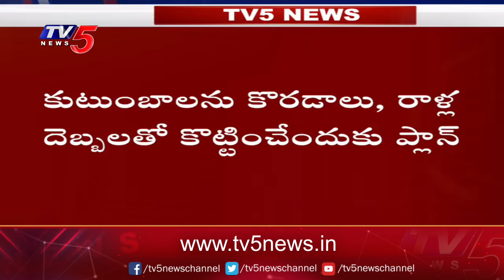అమెరికన్లకు సాయం చేసిన వారిని ఉరితీసే ఆలోచనలో తాలిబన్లు | Taliban About Their Plans | TV5 News